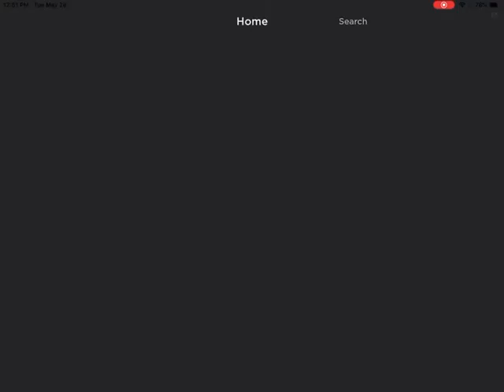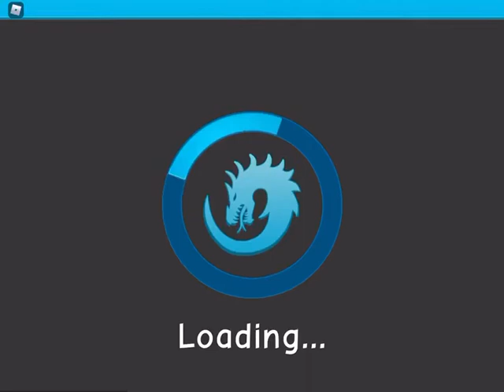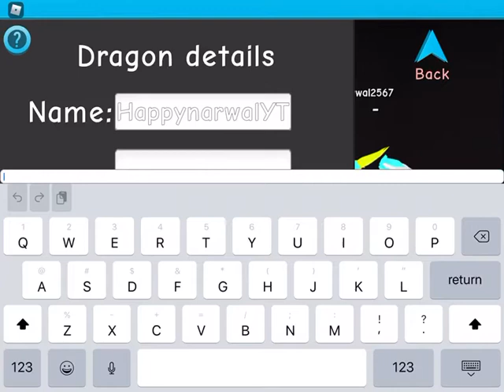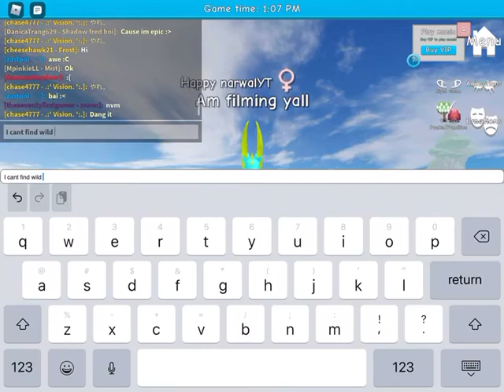Playing Roblox with my bff ik irl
No really Ik her irl